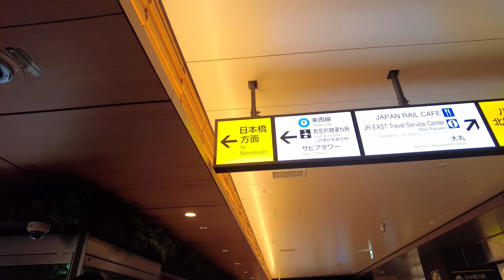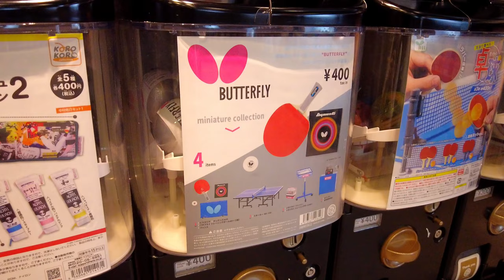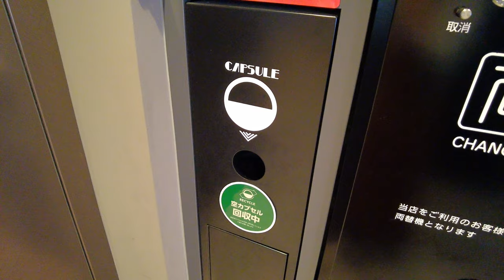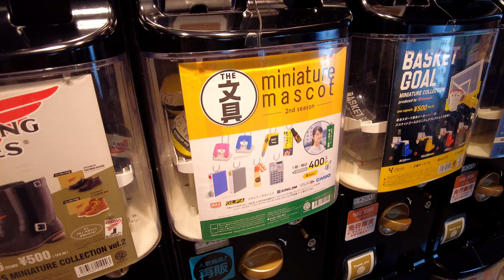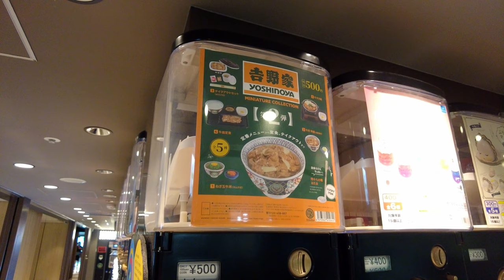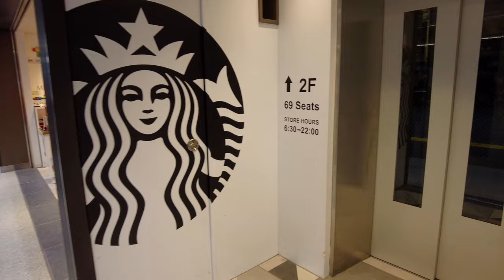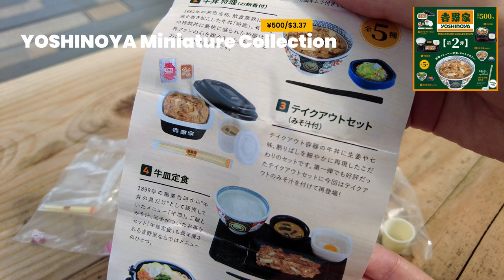Popular 250 GACHAPON for Adults! Capsule Toys in Tokyo Station🗼🇯🇵｜KENELE STAND｜Japan Travel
I went to a gachapon shop near the Nihonbashi exit of Tokyo Station.
They had a wide variety of intricate miniatures and figures, including many for adults.
I encourage everyone to go and find their favorites!

🗺️ Location
Tokyo Station, Inside Gransta Yaekita, 1st Floor

🕰️ Opening Hours
OPEN: 10:00 AM
CLOSE: 9:00 PM

0:00 Opening
4:55 Tokyo Station
2:10 Gransta Yaekita
2:49 Gacha Introduction
4:54 Spinning the Gacha
7:11 Starbucks
7:49 Granroof
8:37 Gacha Unboxing